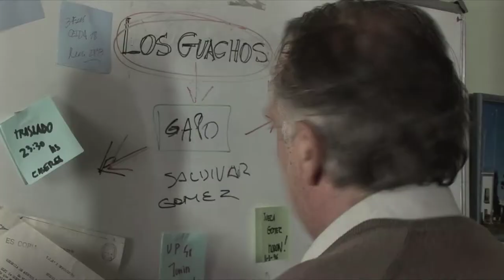TRAILER MOTIN HD WEB